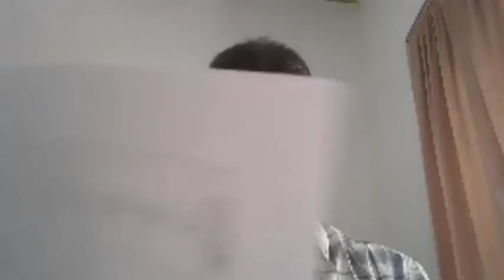ඔක්තෝම්බර් 15 ll මහින්ද ජයසිංහ මහතා ll විදුහල්පති ගුරු පිරිවෙන් ගුරු අමතා උදෑසන කළ කතාව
ඔක්තෝම්බර් 15

මහින්ද ජයසිංහ මහතා විදුහල්පති ගුරු පිරිවෙන් ගුරු අමතා උදෑසන කළ කතාව